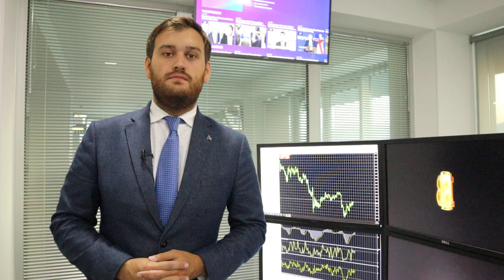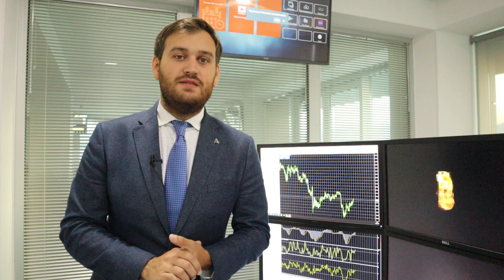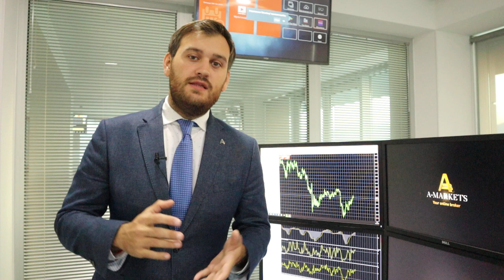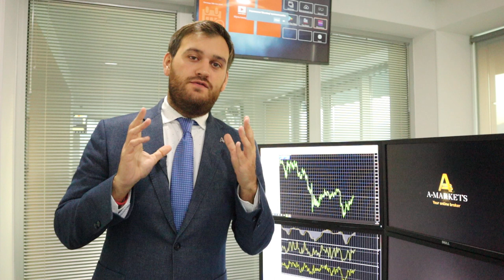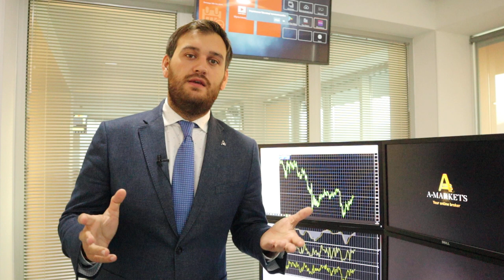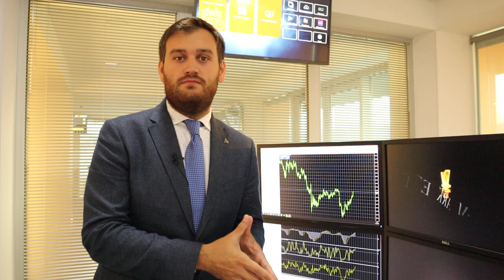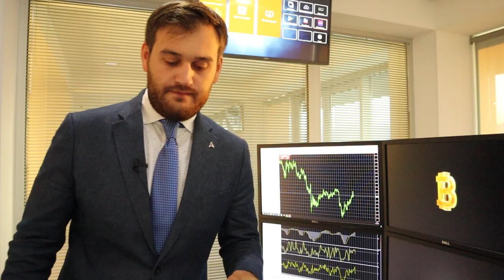Соглашение по Brexit: в чем подвох?